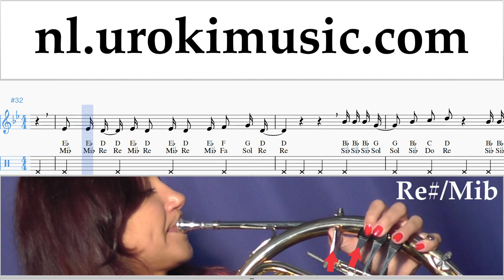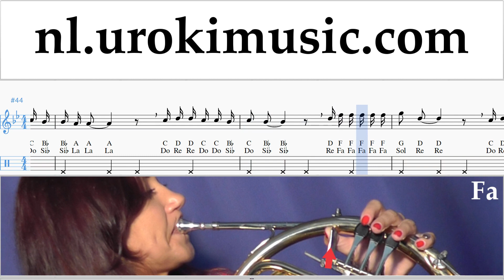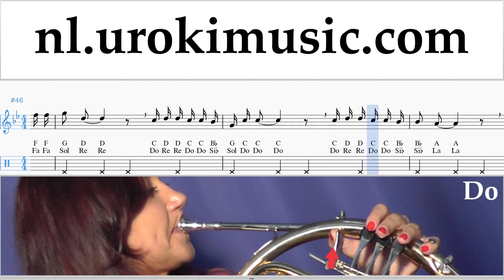Hoornles Camila Cabello - Real Friends Muzieknoten Cursus um-i374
Hoornles Camila Cabello - Real Friends Muzieknoten Cursus um-i374 Gelieve te schrijven in de comments, hoe om lessen meer nuttig voor u?